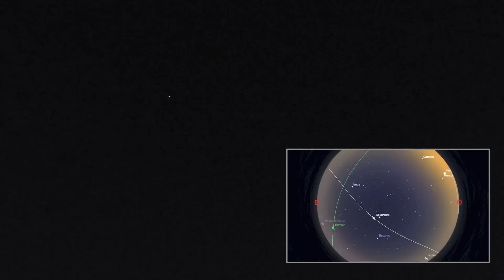Transito della Stazione Spaziale Internazionale sull'Italia - ISS flyby over Italy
English subtitles available! Watch it in HD 1080p!

La Stazione Spaziale Internazionale è un laboratorio multidisciplinare che orbita intorno alla Terra: su di esso si effettuano molteplici esperimenti scientifici e si testano materiali e tecnologie che un giorno utilizzeremo nella vita quotidiana.

La Stazione Spaziale Internazionale (o ISS, da International Space Station) orbita attorno alla Terra, e quindi spesso è possibile avvistarla nel cielo poiché, se illuminata dal Sole, è più luminosa di una stella: in questo video osserverete il transito avvenuto sopra l'Italia la sera del 6 giugno 2013.
La ripresa è stata effettuata su di una collina a nord-est di Chieti, in Abruzzo, a circa 280 mslm.
Le immagini sono molto scure vista l'ora quindi consiglio di vedere il filmato in HD e a tutto schermo in una stanza buia, il che vi permetterà di distinguere stelle come Arturo e Vega e di avere quindi dei riferimenti per capire lo spostamento della ISS.

Le foto delle scie sono esposizioni di 4 secondi a 400 ISO, mentre il close-up della ISS è stato possibile con un teleobiettivo 1000mm, 1/500 sec e 800 ISO.

Per ulteriori informazioni sulla ISS, su Luca Parmitano e sull'astronomia in generale, seguitemi sulla mia pagina:

Background music: Night theme - Elder Scrolls V: Skyrim - Bethesda Softworks

Alle decine di cerebrolesi che vengono a darmi del "venduto alla NASA" e a dirmi che questo video è un fake: fatevi ricoverare.